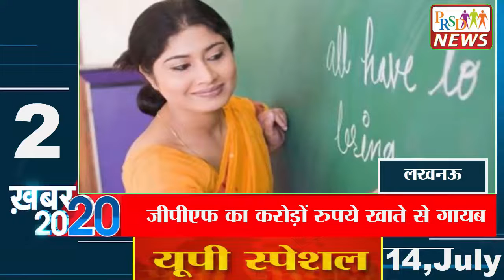14 July 2022 Up News: Uttar Pradesh Ki Taja Khabar Mukhya Samachar Daily News UP चुनाव| PRSD News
PRSD एक पंजीकृत मीडिया हाउस है। इस चैनल पर आपको उत्तर प्रदेश से सम्बंधित सही और सटीक जानकारी प्राप्त होगी। उत्तर प्रदेश की मुख्या समस्याएं, विभिन्न ज्वलंत मुद्दों पर लोगो की राय तथा इसके साथ-साथ आने वाले बिभिन मुद्दों से सम्बंधित जानकारी भी प्राप्त होगी।